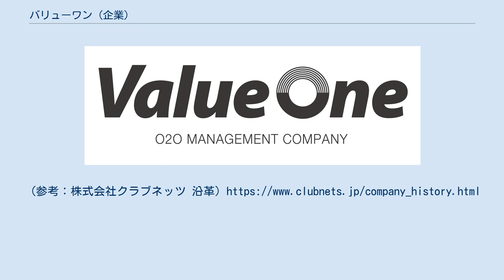バリューワン (企業)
株式会社バリューワン（英称：ValueOne Co., Ltd.）は、渋谷区にあるスマートデバイスを中心とした販促総合コンサルティング会社。
 本社は東京都渋谷区3-28-13 渋谷新南口ビル内に所在する。
 提供している主なサービスは、8種類と多岐にわたる。
 ●お店のオリジナルアプリを作成できる『AppliMover（アプリムーバー）』 ●４デバイス対応のサイト構築CMS『SmartMover（スマートムーバー）』 ●ビジネス向けLINEアカウント『LINE公式アカウント』の導入・運用支援 ●オンライン連動キャンペーンの企画からシステム構築までを行う『O2Oキャンペーン支援』 ●メール配信や顧客管理機能などを備えた多機能型CRMツール『MailMover（メールムーバー）』 ●WEBやメルマガの制作代行、運用支援を行う『オウンドメディア支援』 ●BtoB向け求人オウンドメディア（採用支援システム）の開発支援 ●キャッシュレス決済支援「StarPay」 QRコードマルチ決済サービス 2016年7月-　株式会社クラブネッツモバイルソリューション事業部を分社し設立。